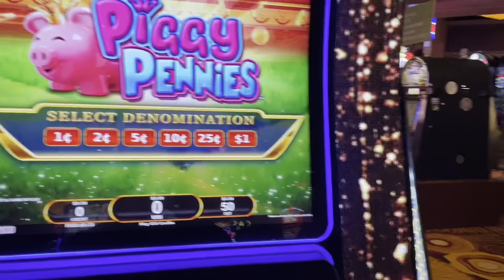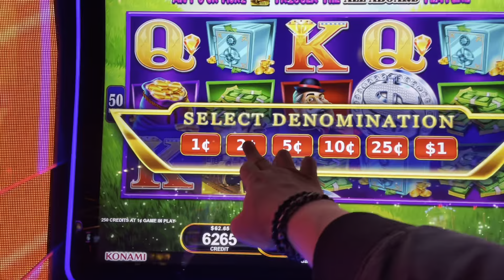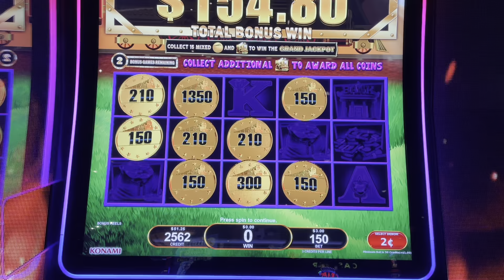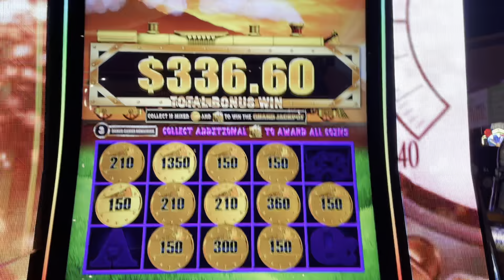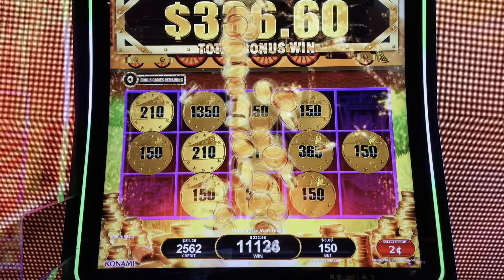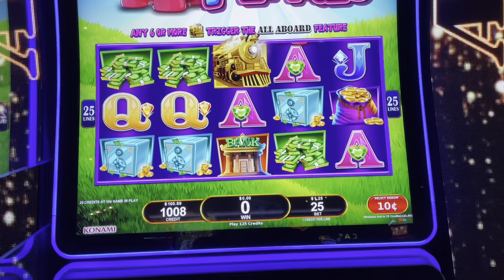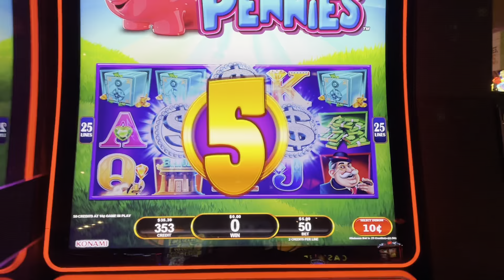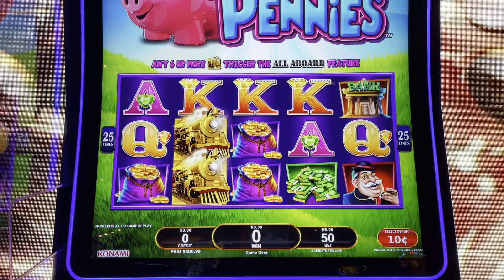We hoped for a double but got so much more! Huge wins on Piggy Pennies 🐷💰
PandaJock Slots
325 N. Maple Dr.
Beverly Hills , CA
90209